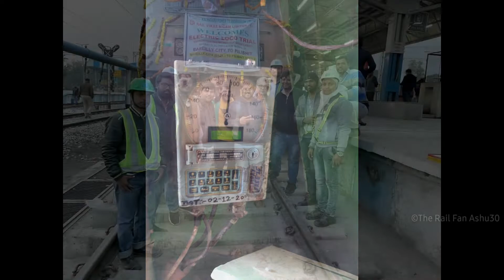Electric Loco trial between Bareilly city to Pilibhit successful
Electric Loco trial between Bareilly city to Pilibhit

Station Name:-
1 Bareilly city
2 Izzatnagar
3 Bhojipura
4 Sethal
5 Bijauria
6 Sahi
7 Pilibhit

धन्यवाद हमारी वीडियो देखने के लिए अगर आपको मेरी वीडियो पसंद आई हो तो वीडियो को लाइक करना न भूले अपने विचार विमर्श करे और वीडियो में अगर कुछ सीन जो आपको ज्यादा अच्छी लगी हो तो वीडियो को शेयर करे साथ ही साथ हमारे चैनल पे नए आये हो तो चैनल को सब्सक्राइब [Subscribe] करना ना भूले ओर साथ मे 🔔 जरूर दबाये 🙏

Thanks😊